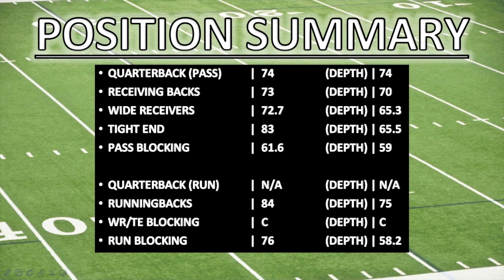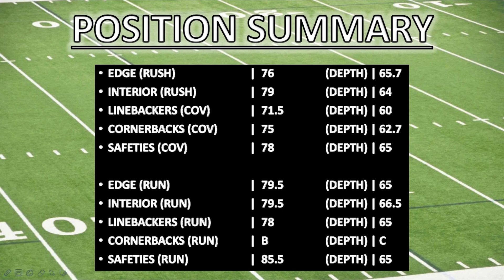A Deep Dive Into The 2024 New England Patriots | 2024 NFL Power Rankings (25)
(Roster/Depth Chart as of 6/6/24)

This is my 2024 NFL Deep Dive Series. I grade every player, head coach, and coordinators on every team, rank the teams from Worst to Best for the 2024 NFL season.

00:00 - Introduction
03:20 - Coaching Staff
10:28 - Quarterbacks
13:09 - Backfield
17:05 - Weapons
23:05 - O-Line
28:11 - Offensive Positional Grades
28:56 - Offensive Totals
29:49 - D-Line Pass Rush
32:53 - Linebacker Coverage
34:41 - DBs Coverage
38:25 - D-Line vs. RUN
40:13 - LB vs. RUN
41:48 - DB Run Support
43:07 - Defensive Positional Grades
44:08 - Defensive Totals
44:43 - Overall Grade
45:56 - Outro

Rankings Formula:

Overall: Roster (70%) Coaching (30%)
Roster: Offense (60%) Defense (40%)
Coach: HC (50%) OC (25%) DC (25%)
Offense: Passing (60%) Rushing (40%)
Defense: Pass (60%) Run Defense (40%)
Passing Offense: QB + RB + WR + TE + OL / 5
Rushing Offense: QB (if applicable) + RB  + OL + WR/TE Letter Grade / 3 (4 if QB applies)
Pass Defense: EDGE + IDL + LB + CB + Safety / 5
Run Defense: EDGE + IDL + LB + Safety + CB Letter Grade /5

This is where you will get all the Mock Drafts, Predictions, Analysis, Betting, and Deep Dives for content related to NFL, NHL, NBA, WWE, and much more. If you enjoy the likes of Broshmo, TFG ThatFranchiseGuy, HailMarySports, PFF, and The Pat McAfee Show, then you will definitely have a good time watching the videos posted on this channel.

Subscribe to this Channel, I want to hear all your thoughts on my sports takes and encourage the wonderful discourse based around the unique opinions we all have about our favourite teams, athletes, and leagues.